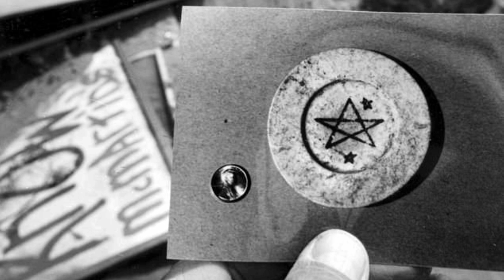Ещё один визит в детский сад МакМартин - №2. Виртуальное правительство №5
Алекс Константайн. Виртуальное правительство. Ещё один визит в детский сад МакМартин. Часть 2.